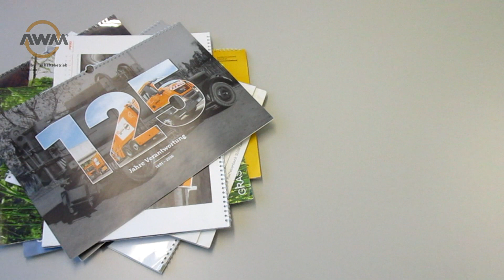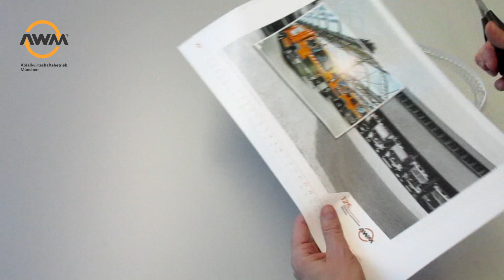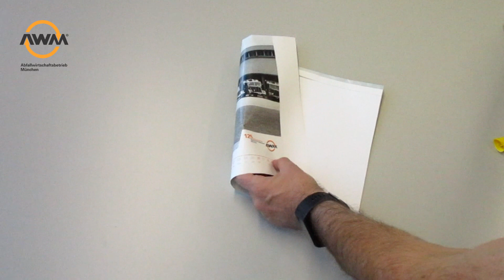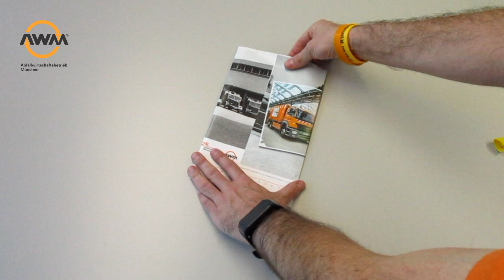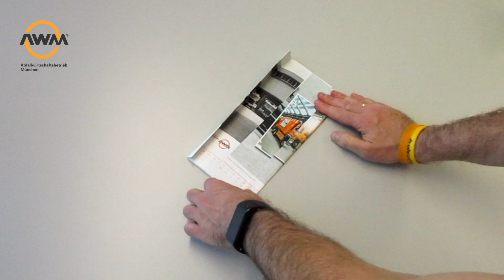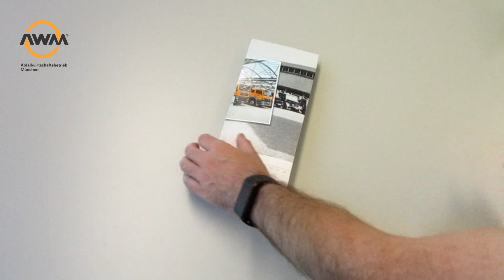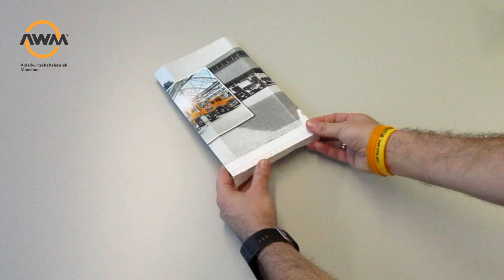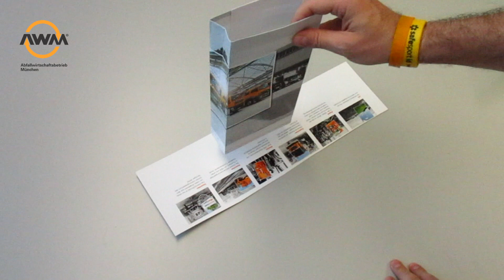Recyclingbasteln mit dem AWM - Geschenktüten aus Kalenderblättern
Mit dem AWM Abfallwirtschaftsbetrieb München lernst du spielend einfach Abfall zu vermeiden und gleichzeitig eine
tolle Geschenkverpackung für Geburtstage, Ostern oder Weihnachten herzustellen. Wir zeigen dir Schritt für Schritt
wie aus einem Kalenderblatt eine wunderschöne Geschenktüte gebastelt werden kann. Wenn du dir die Anleitung zuhause